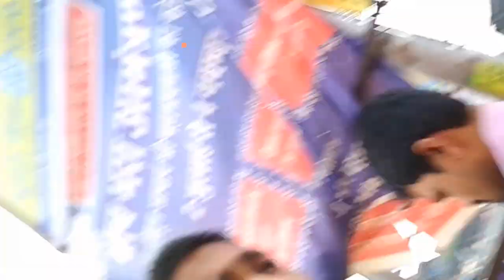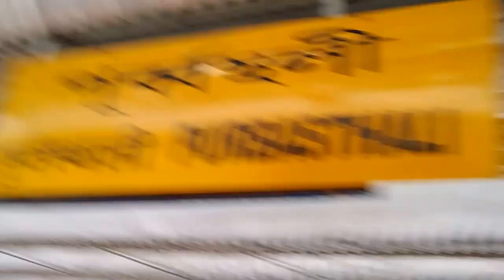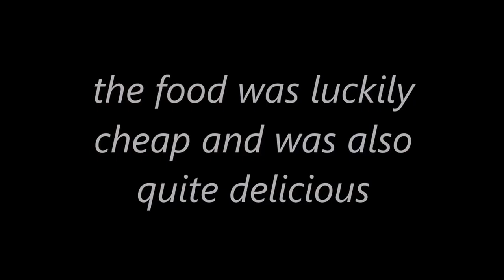Purbasthali vlog -Doing the right thing at the wrong time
Purbasthali is a village with a police station and a rail station in Kalna subdivision of Purba Bardhaman district. It is located 120 km north from Kolkata. Also known as Chupi Char, it lies on the banks of a large oxbow lake created by the Ganges river and is only 8 km from the old and holy town of Nabadwip. The 2–3 km long lake attracts migrants and water birds. though we couldnt find much birds as we went in the wrong season...